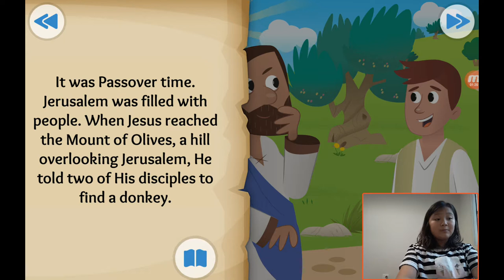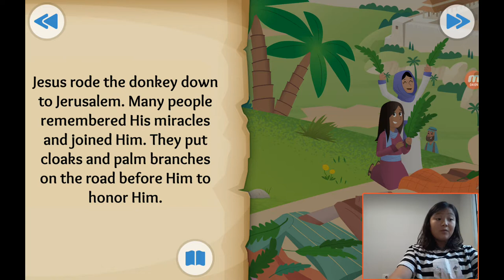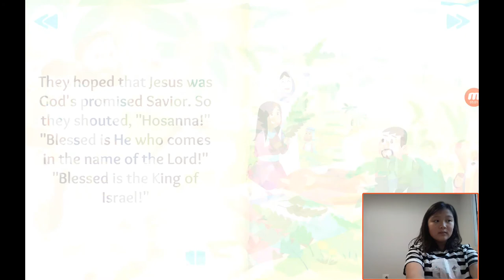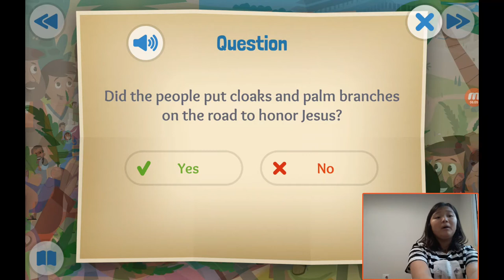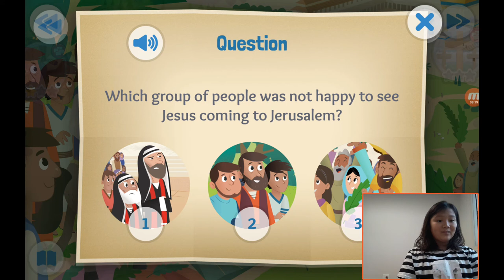‹Kids›Grace：성경이야기 20190922, 호산나, The Donkey and the King about the triumphal entry